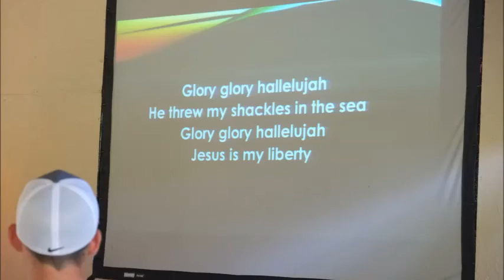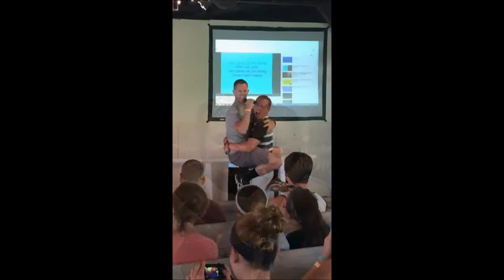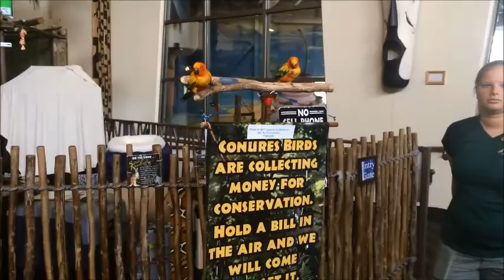2015 FBCJ and BBCD Beulah Beach Camp